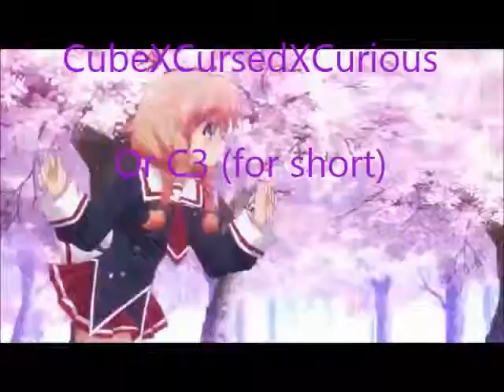The Fear Chronicles